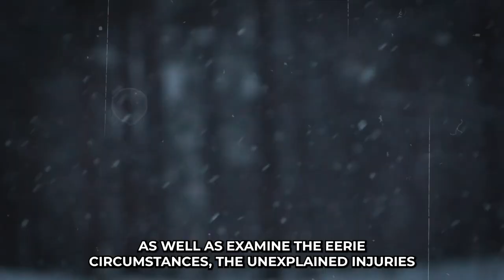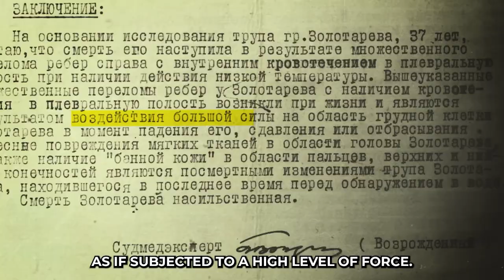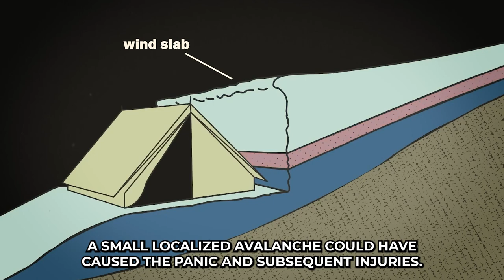The Truth About Russia's Most Bizarre Unsolved Mystery: The Dyatlov Pass Slaughter Really Happened?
Dive into the chilling depths of the Dyatlov Pass Incident, a real-life horror story unlike any other. In 1959, nine experienced hikers vanished on a Siberian mountain, leaving behind a scene of panicked flight and unexplained mutilation. Was it an avalanche, a yeti attack, or something far more sinister? Join us as we unravel the layers of evidence, debunk popular myths, and analyze the most plausible theories surrounding this unsolved mystery.

But be warned, the truth might be more disturbing than any fiction.

In this video, you'll discover:

The chilling details of the Dyatlov Pass Incident: What happened on that fateful night, and what state were the bodies found in?
Theories explored and debunked: From avalanches to government conspiracies, we examine the most popular explanations and separate fact from fiction.
New evidence and fresh perspectives: Dive deeper with recent discoveries and expert opinions that shed new light on the case.
Was it really a "slaughter"? We tackle the sensationalized elements of the title and explore the complexities of the event.
The enduring legacy of the Dyatlov Pass: How this unsolved mystery continues to captivate and terrify audiences worldwide.
Don't miss out on this thrilling exploration of one of history's most bizarre and unsettling mysteries.

P.S. Share your thoughts and theories in the comments below!

✅  About Shock TV.

Welcome to SHOCKTV, your gateway to the dark side! Get ready to be immersed in the world of horror with our gripping content. Dive into hair-raising horror stories, uncover the latest scary movie reviews, and explore haunted locations with us. Join our spine-tingling paranormal investigations and learn survival tips in horror gaming adventures. Plus, discover creepy makeup transformations, delve into classic horror films, and unravel supernatural mysteries.